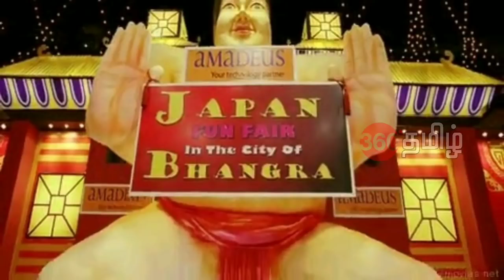rab ne bana di jodi | movie in tamil explanation | 2 day info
Directed:-Aditya Chopra
Produced :-Aditya Chopra
Yash Chopra
Written :-Aditya Chopra
Starring:- Shah Rukh Khan
Anushka Sharma

Production
company

Release date

12 December 2008

Language:- Hindi[2]

Budget₹ 25 crores[3]

Box officeest. ₹ 157 crores

FAIR-USE COPYRIGHT DISCLAIMER * Copyright Disclaimer Under Section 107 of the Copyright Act 1976, allowance is made for "fair use" for purposes such as criticism, commenting, news reporting, teaching, scholarship, and research. -This video has no negative impact on the original works (It would actually be positive for them) -This video is also for teaching purposes. -It is not transformative in nature. -I only used bits and pieces of videos to get the point across where necessary. We make these videos with the intention of educating others in a motivational/inspirational form. Our understanding is that it is in correlation to Fair Right Use, however given that it is open to interpretation, if any owners of the content clips would like us to remove the video, we have no problem with that and will do so as fast as possible. We believe these videos are fair use because: They are transformative in a positive sense, we take clips from various sources to help create an atmospheric feeling that will help people in hard situations in their life. We also do not wish to use the heart of any piece of work that would perhaps decrease the market value of the original content, if anything we hope to promote the content so that people can reach out and subsequently increase the market value. Lastly these videos are to educate people in an entertaining fashion. Given these are very short videos, the short parts we use within them act as a catalyst to further reading. The people who wants to delete the footage (if i used one) . instead of give us a copyright strike , you can contact us in Mail : . i will remove the content immediately.Or we are ready to give the revenue that we made from the video. Because we are spending oceans of times to achieve our dreams. Thats includes many life. Thank you.